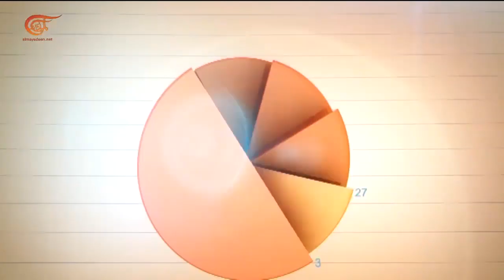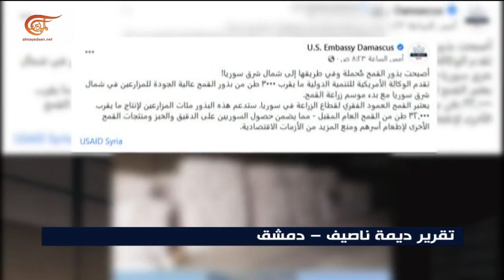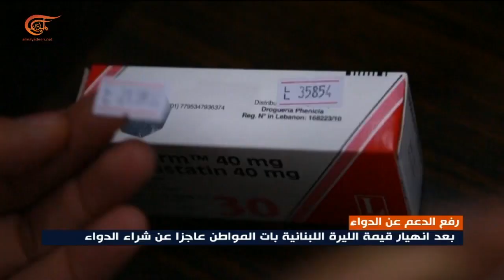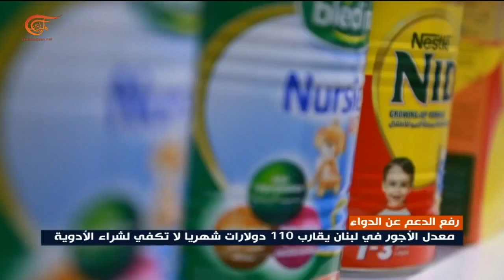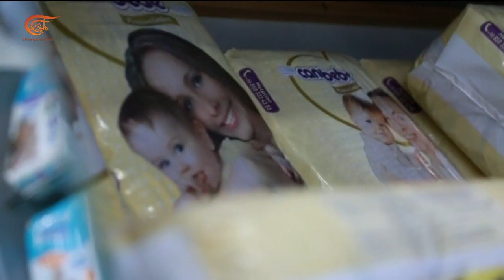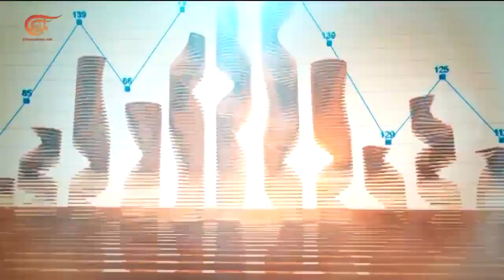النشرة الاقتصادية | 18-11-2021